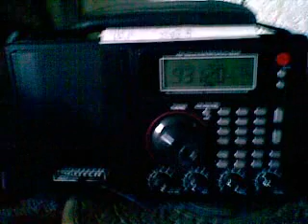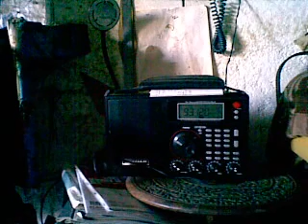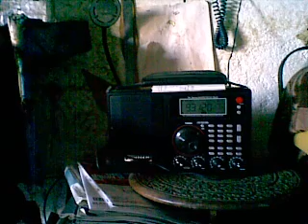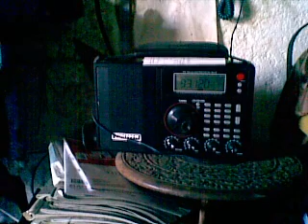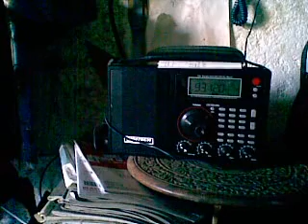What Was The Point ? Maj. Gen. Cantwell On Australia's Afghan War.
40 Volunteered to be Killed... 260 Volunteered to be Wounded...
Out of a Population of 22 Million Australians,  26,000 Volunteered to Go To Absurdistan, to Fight to uphold Australia's Committment to Defend The Excited States Of Norte AmeriKano, under the ANZUS Treaty, because the North Atlantic Treaty Organisation was threatened when the Civil War among the House Of Saud resulted in Saudi Arabians & Jordanians apparently attacking ArmedmeriKana...
For 12 Years, Oz "Stayed the Course"...; & all the people who wanted to Play at Soldiers were allowed to do it with real Guns, on the 2-Way Shooting-Range...
Now they all have to get their heads around the Fact that it was ALL for nothing...
On the bright side, Oz was in Vietnam 10 years, & only half the 550 KIAs were Volunteers...; and in 3 years in Korea, ALL the 360 KIAs were Volunteers..., whereas in 6 years of WW-2, there were 26,000 Volunteers to be Killed..., & in WW-1, over 4 years, out of 4 million people 56,000 Australians Volunteered to be Killed, & 120,000 Volunteered to be Wounded.
So, apparently, the DNA to build a Brain to hold the kind of Mind which wants to Kill Strangers for the sake of National Honour & Patriotic Obedience..., is being bred out of the Gene Pool...
The Military Veterans have 5 times the Background Rate of Homelessness...
The Combat Veterans have twice the Background Psychosis & Suicide-Death Rates...
The Combat Veterans' Children have 3 times the Suicide Deathrate, plus 1.8 times the Accidental Deathrate, plus 1.2 times the Illness Deathrate...; meaning they have 4 times the Annual Deathrate as Children of Normal People...
Thus, the Meek shall inherit the Earth.., by the exercise of Free Will, & Volunteers for Darwin Awards ; it's a Selective Breeding Program, with a long-running Baseline.